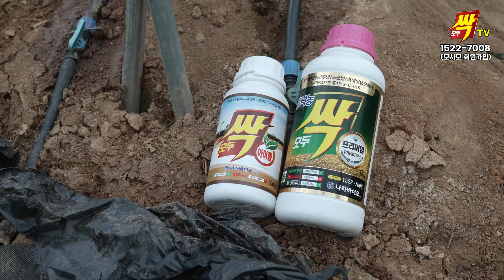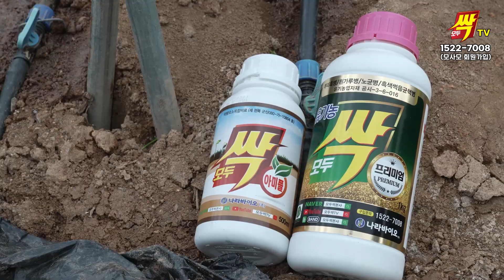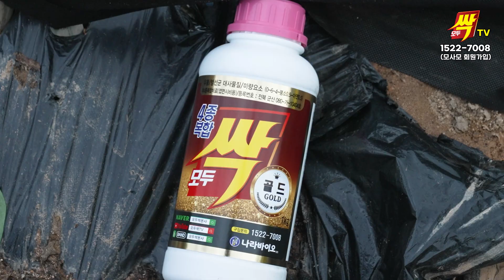EP 306. 점적테이프를 통한 관수 시 막힘 현상, 모두싹 제품은 어떨까요?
안녕하세요? 모두싹 입니다. 오늘 보실 영상은 모두싹 제품을 이용해 점적테이프를 통한 살포 시 막힘 현상이 일어나는 지에 대해서 실험을 진행해 봤습니다.

먼저, 1. 모두싹 프리미엄 단독 관수 살포 시 막힘 현상, 2. 모두싹 프리미엄과 아미플을 혼용하여 사용 시 막힘 현상, 3. 4종 복합 모두싹 골드 단독 살포 시 막힘 현상, 4. 4종 복합과 아미플 혼용하여 사용 시 막힘 현상으로 총 4가지 실험을 통해 점적테이프를 통한 살포로 문제가 발생하는지 알아보도록 하겠습니다. 그럼 생생한 현장에서 직접 실험을 통해 알아볼까요?